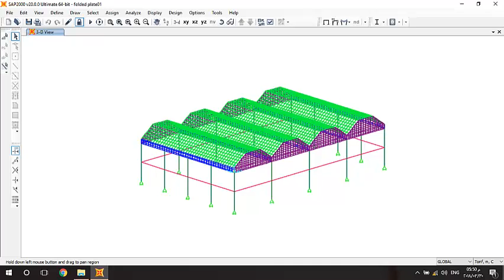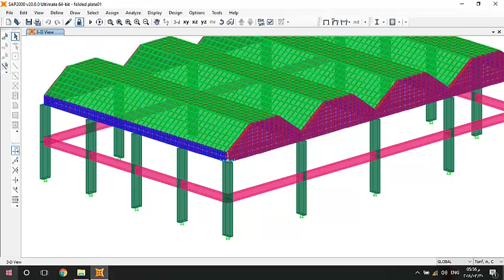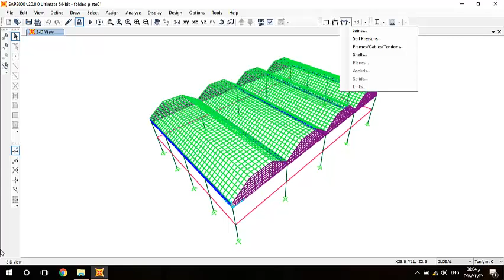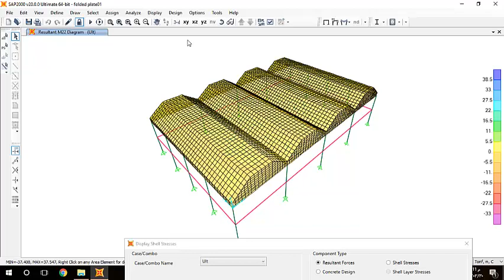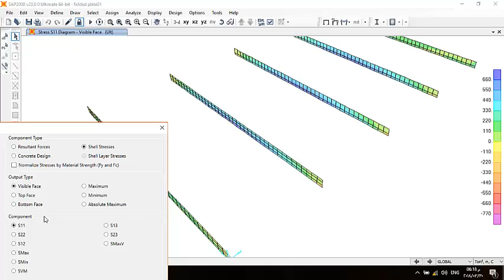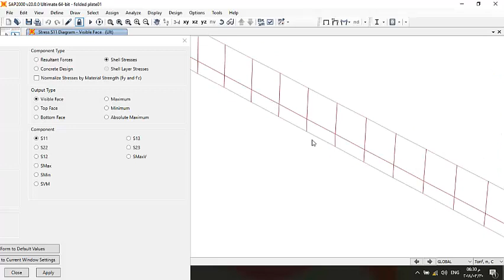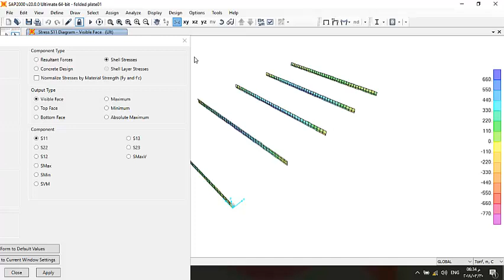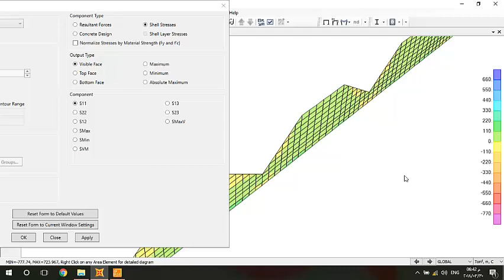Design of Folded Plate using SAP 2000 by Eng/ Mohamed Ibrahim Metwally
الدبلومة الانشائية للصالات الخرسانية المسلحة 2017.
حل مسالة البلاطة المكسرة بكتاب ا.د محمد هلال, جزء الصالات - صـــ 207.